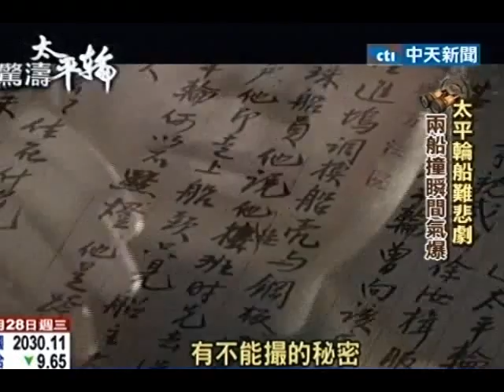1949東方鐵達尼之謎 太平輪船難千人亡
中天新聞》如果說鐵達尼號是西方歷史上最沉痛的船難，那麼發生在1949年的太平輪船難，就是兩岸近代最謎樣的船難，將近千人不幸罹難，這起悲劇究竟是意外？還是另有內幕，讓各界猜測不斷，透過「驚濤太平輪」這部紀錄片，尋訪生還者和罹難者家屬，藉由他們的回憶，帶您一步步揭開失事謎團，重回撞船一瞬間。